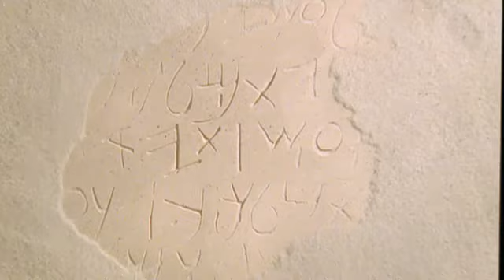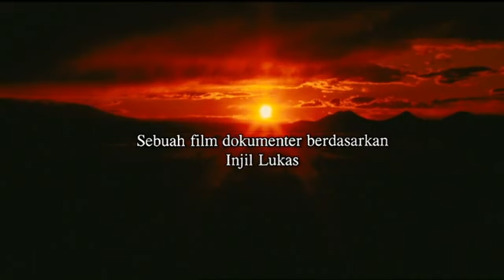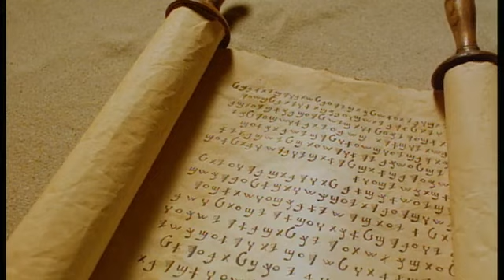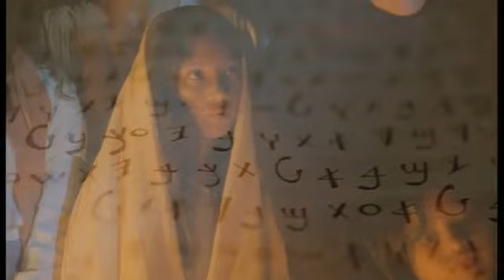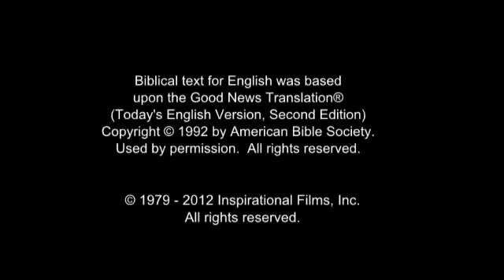Kisah Kehidupan Yesus - Bahasa Mandar / Manjar The Story of Jesus - Mandar / Manjar Language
Kisah Kehidupan Yesus Kristus (Anak Allah).
Menurut Injil Lukas.
(Indonesia) Bahasa Mandar / Andian / Mandharsche / Manjar.
Tuhan memberkati Anda Semua.
(Google terjemahan dari Bahasa Inggeris ke Bahasa Indonesia)

(Indonesia) Mandar / Andian / Mandharsche / Manjar Language.